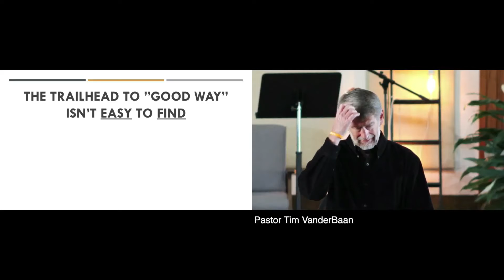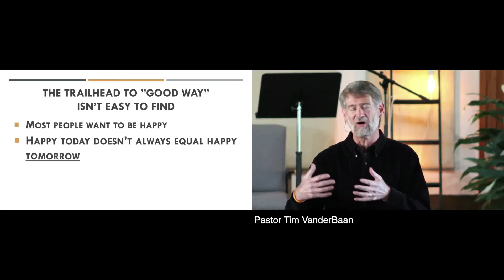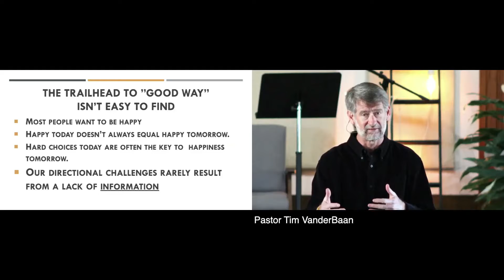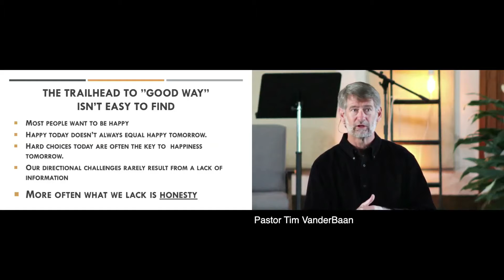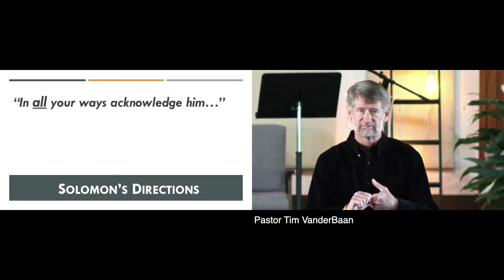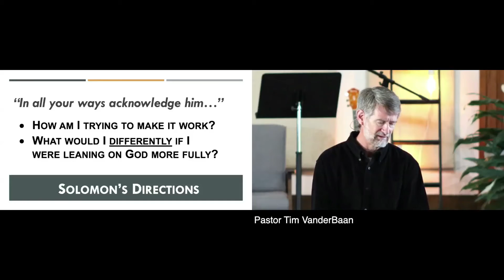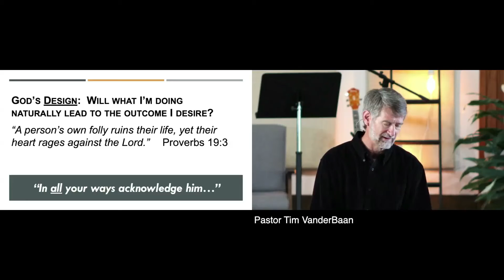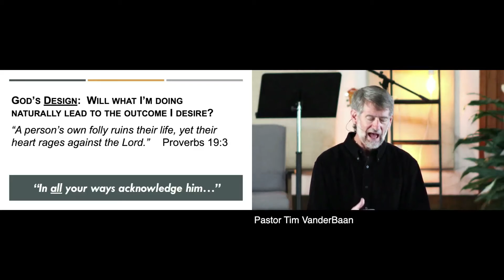Good Way - 01/17/2021 (Sermon Only)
Good Way - 01/17/2021 (Sermon Only) - The Journey's Sunday Sermon with Pastor Tim VanderBaan.